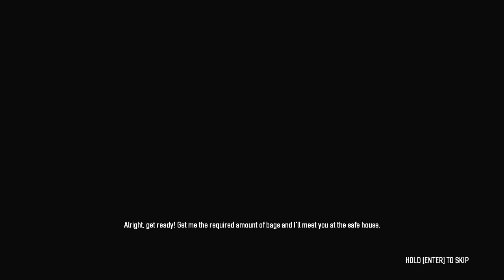#13 - Skinnz & Peedy - Payday 2 - Diamond Heist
Its the return of the Heisters in Payday 2!
Skinnz and Peedy brush back up on their criminal skills in a brand new game!
New skills, tools, guns and general badassery means this will be the most fun you have ever had robbing a bank

Twitter for all our latest videos and news!